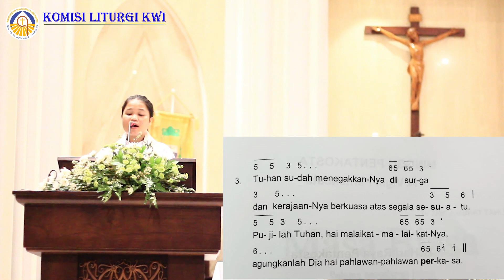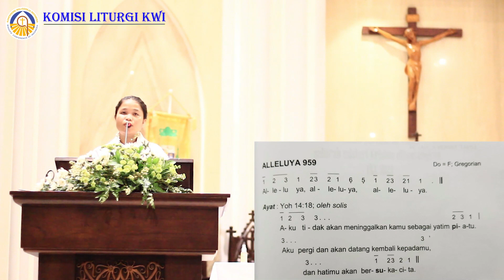Mazmur Tanggapan dan Bait Pengantar Injil Hari Minggu Paskah VII tahun B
Komisi Liturgi KWI memproduksi contoh menyanyikan Mazmur Tanggapan dan Bait Pengantar Injil.

Mazmur Tanggapan dan Bait Pengantar Injil ini adalah Mazmur Tanggapan dan Bait Pengantar Injil Hari Minggu Paskah VII Tahun B.

Contoh Lagu ini dinyanyikan oleh Tim Komisi Liturgi Keuskupan Sintang.